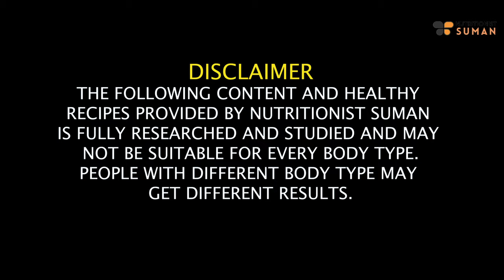Navratri Diet Plan To Lose 5 Kg In 9 Days | Juice Diet Plan For Navratri Fast Weight Loss|Fat to Fab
First of all wish you a pleased and prosperous Navratri.
In this video, I'm delighted to share a special Navratri Diet Plan designed to help you lose 5 kgs in 9 days. The video is presented in Hindi, and I'll guide you through a Navratri Detox and Cleanse Diet Plan tailored for fast weight loss.

Discover the nutritious and cleansing meals included in this Navratri Diet Plan, aiming to help you achieve your weight loss goals during this auspicious time. I'll provide practical tips on incorporating these meals into your Navratri routine for effective weight loss.

Let's celebrate Navratri with a focus on health and wellness!

Timestamps:
00:00 - Life Update
01:36 - Benefit of Detox plan
02:41 - Rules of Diet plan
03:53 - Morning Drink Recipe and benefits
04:58 - Breakfast Ghiya salad recipe
07:30 - Mid Breakfast Options
07:58 - Lunch Recipe
10:04 - Evening Tea
12:43 - Dinner Recipe
14:42 - Night Drink Recipe

SUMAN PAHUJA.